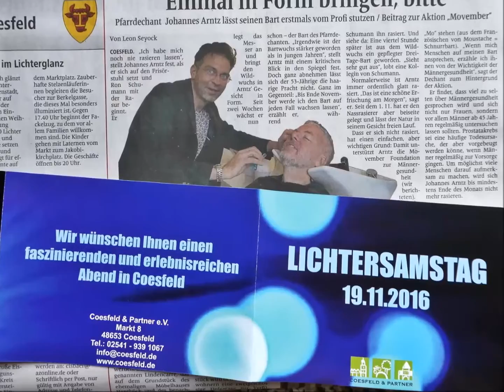Mit Maria unterwegs: Lichtersamstag 2016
*Event* in Coesfeld